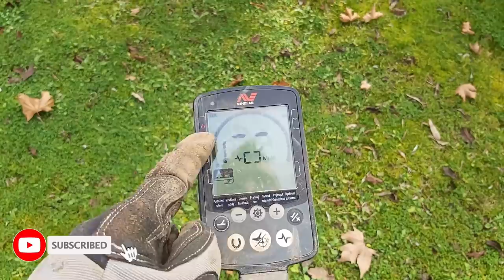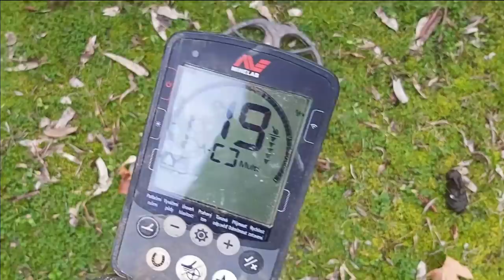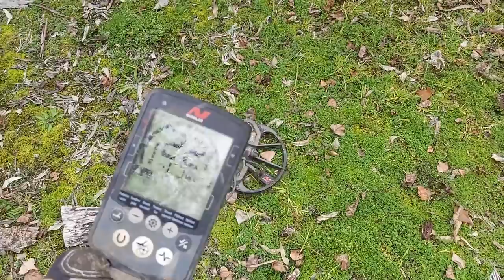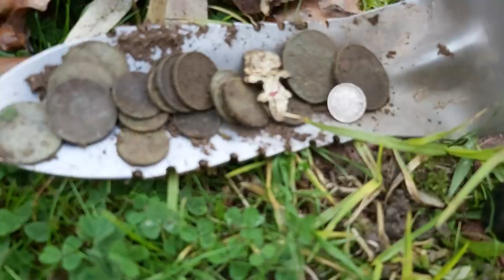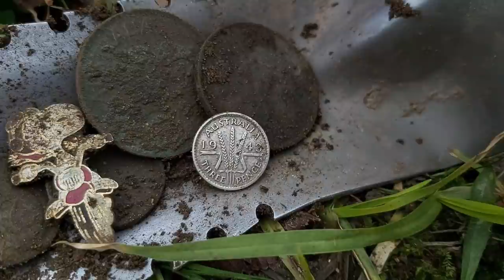Finding Lost Silver Coins & Penny's at the Abandoned Village